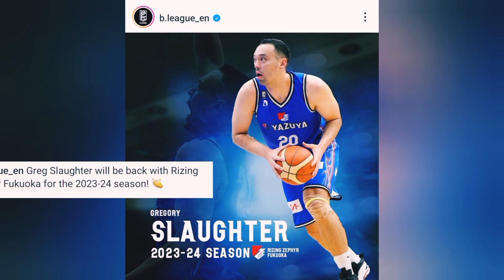OMG GREG SLAUGHTER UPDATE! PANG TANGGAL PAGOD NI SCOTTIE